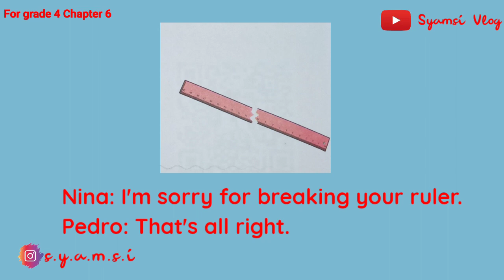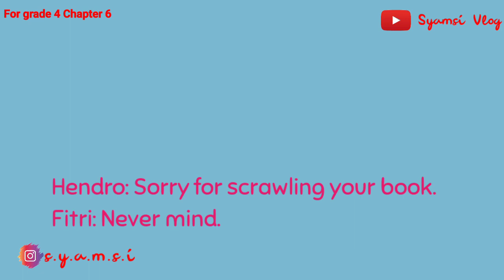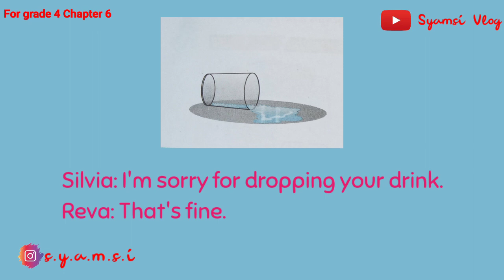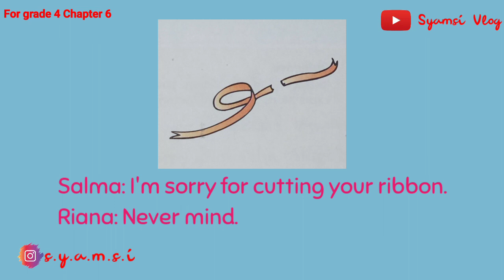UPS, I'M SORRY PART 2 - Materi Daring Bhs Inggris Kelas 4 Semester 1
Video pembelajaran animasi yang menarik bagi siswa(i). Adapun materi untuk kelas lain akan segera kami upload. Stay watch ya😊